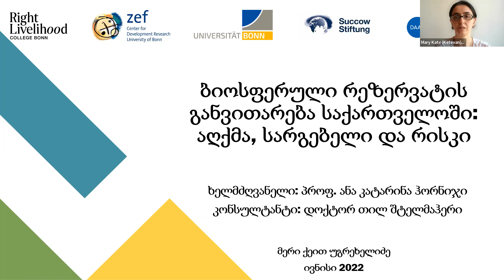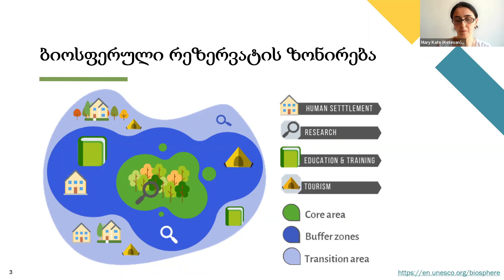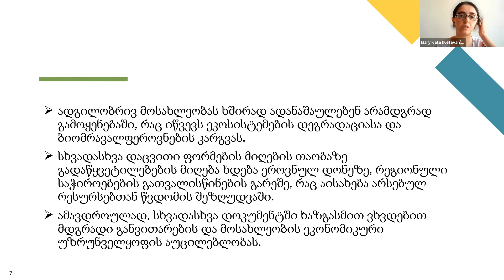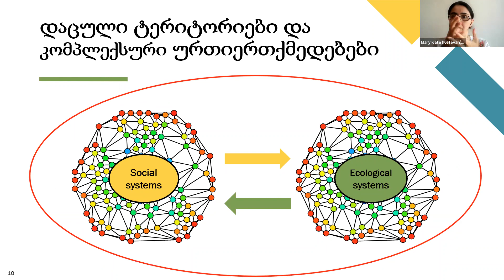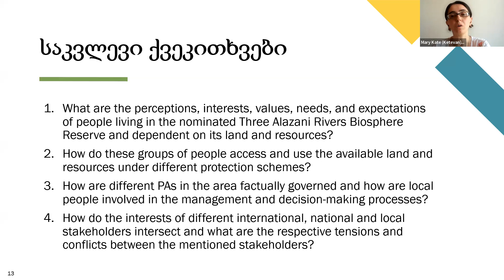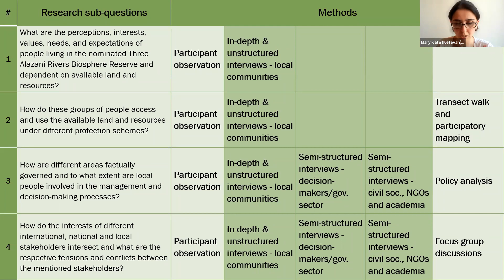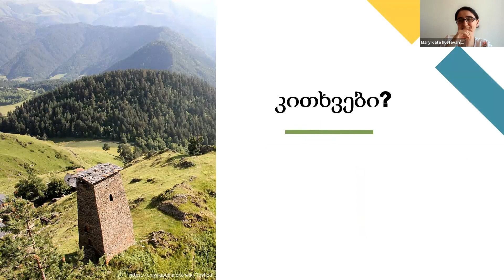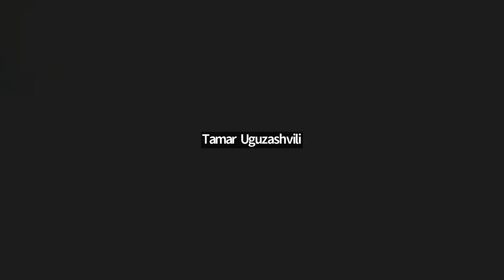მერი ქეით უგრეხელიძე - ბიოსფერული რეზერვატების განვითარება საქართველოში: აღქმა, სარგებელი და რისკი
ბიოსფერული რეზერვატები წარმოადგენენ UNESCO-ს პროგრამის „ადამიანი და ბიოსფერო”-ს ფარგლებში შემუშავებულ მართვის მოდელს, რომელთა მიზანია ადამიანთა და გარემოს ურთიერთკავშირის ჰარმონიზება ბუნების კონსერვაციისა და ადგილობრივი მოსახლეობის მდგრადი განვითარების გათვალისწინებით. სამხრეთ კავკასიაში ბიოსფერული რეზერვატი პირველად საქართველოში, კახეთის რეგიონში დაარსდება. კერძოდ, სამი ალაზნის და დედოფლისწყაროს ბიოსფერული რეზერვატი. ჩვენი ინტერდისციპლინური კვლევის მიზანია, სწორედაც, სამი ალაზნის ბიოსფერული რეზერვატის ტერიტორიაზე, სხვადასხვა ზონებში, მოსახლეობასა და დაცვის მმართველობით ფორმებს შორის არსებული კომპლექსური ურთიერთობების შესწავლა სოციო-ეკოლოგიური სისტემების კონცეფციური ჩარჩო მიდგომის გამოყენებით. კვლევა ხორციელდება ბონის უნივერსიტეტის განვითარების კვლევების ცენტრის (ZEF) სადოქტორო პროგრამის ფარგლებში, ზუკოვის ფონდთან თანამშრომლობით.